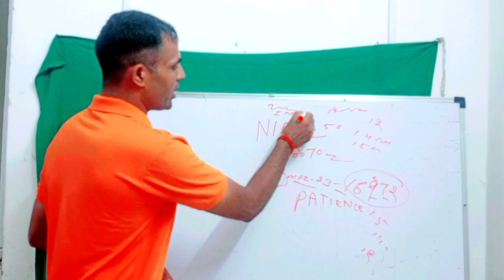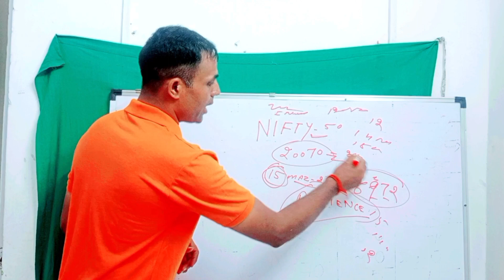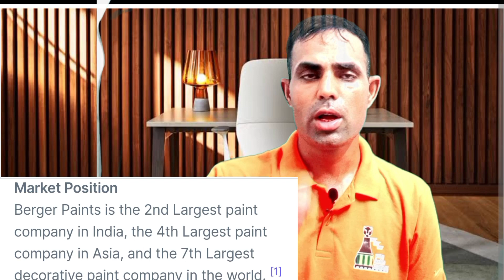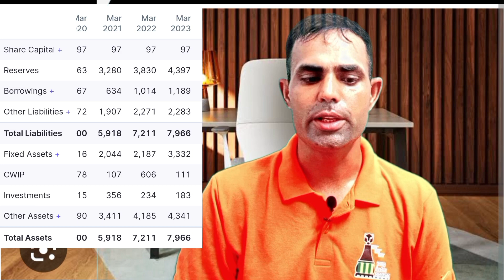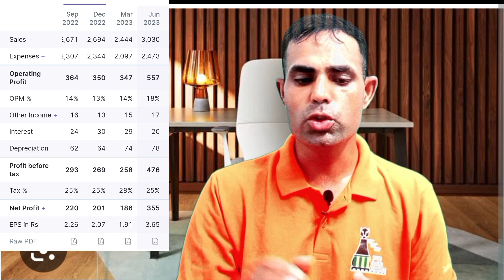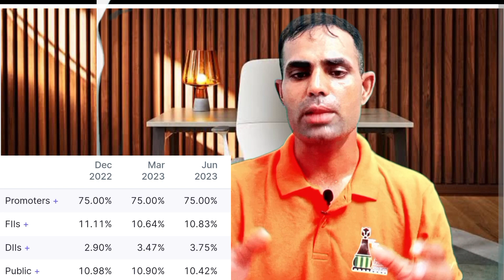Best Stocks To Buy Now I High Growth Stock I Long Term Investment..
Berger paints india ltd analysis
Berger paints india ltd analysis nse
Berger Paints Share Price target 2025
Why Berger Paints share falling Today
Berger Paints Share Price Target 2027
Best Stock To Buy Now I High Growth STOCK I Long Term Investment
stock4retail, equity shares, share, stock market, share market, 52 week low stocks to buy, 52 week low stocks to buy today, Aarti industries share latest news, Best penny stocks, Best stocks to invest in 2023, Multibagger stocks, Stocks, Undervalued stocks to buy now, penny stocks 2023, penny stocks to buy now, stocks to buy now, top stocks to buy now, infosys, infy stock
52 week low stocks to buy, Amc stock,